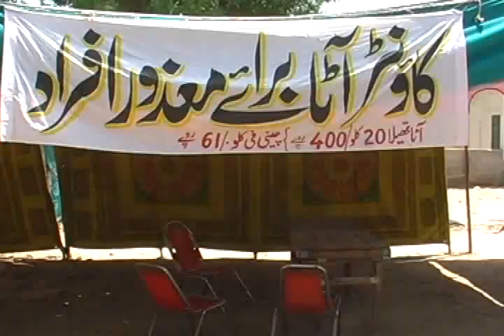Bahawalpur Ramzan Bazar News Package 12.08.10.wmv